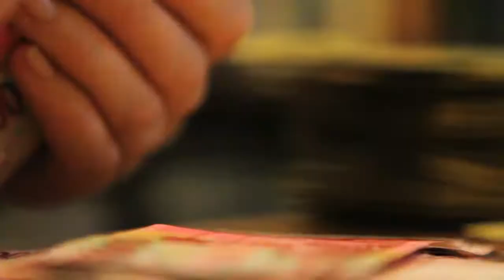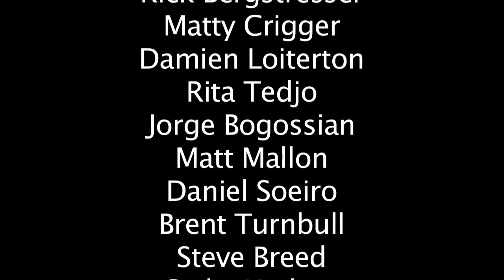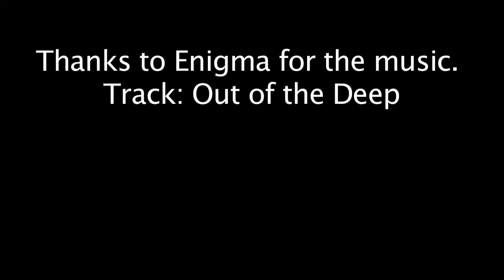Help Mentawai Tsunami Project, December 2010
This video was made to share our experience with those kind friends and family that support the Mentawai people in their time of need.  In December 2010 we visited 4 villages in southern Sipora to distribute funds that we had collected weeks prior.  Being so close to Christmas, the help was tearfully accepted by the victims of the earthquake and tsunami, and put a tear in our eye as well.